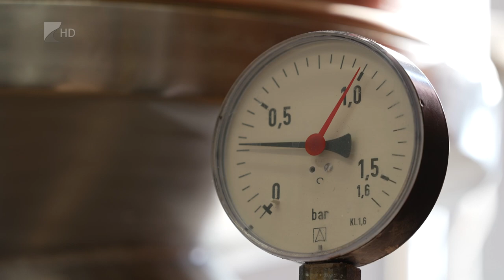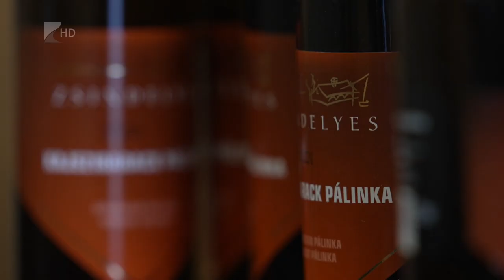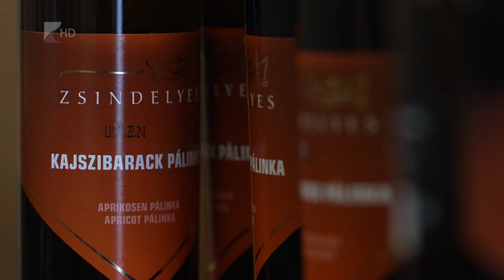Drágul a pálinka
Már a következő hetekben drágulhat a pálinka, elsősorban az elszálló gyümölcsárak miatt. Jelentősen ugyanakkor nem drágíthatnak a főzdék, sok vásárló ugyanis már most más alternatívát részesít előnyben. A megyében is van olyan gyártó, amely a minőségi termékek irányából az olcsóbbak irányába mozdult el.